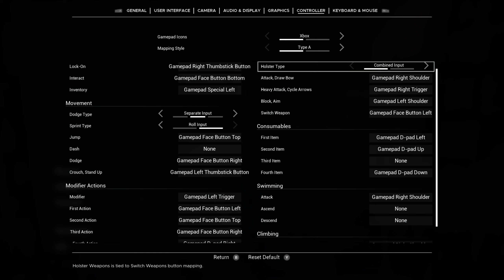Still the Best Boss in BLEAK FAITH!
Bleak Faith got an INSANE UPDATE! It Adds a ton of features, lots of fixes aswell as new weapons and armors :D
Explore the last remnants of civilization in this vast, unforgiving, and interconnected world. Learn what is left of its history. Discover pockets of natural life in the perpetually expanding Omnistructure. Lose yourself in a journey unlike any other.

Ruikiri
Bleak Faith